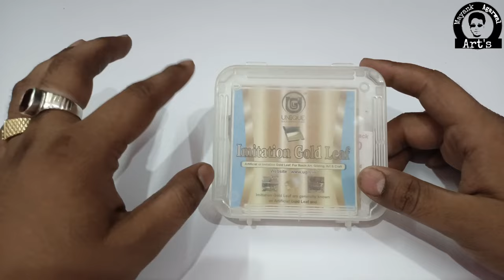How To Apply Gold Leaf | Which Glue Should We Use | Tutorial In Hindi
Gold Leaf 8x8 Size
Mont Marte Leafing Glue
Soft Brushes